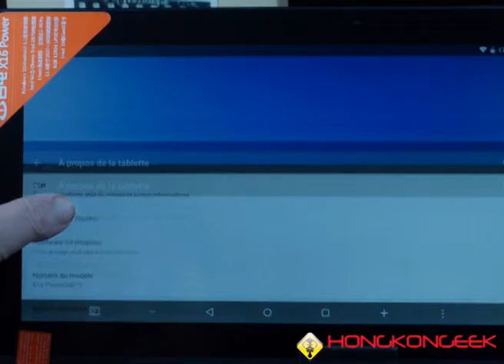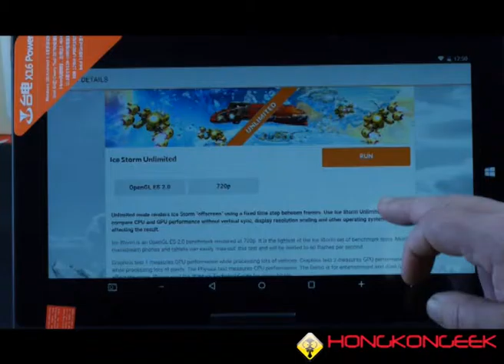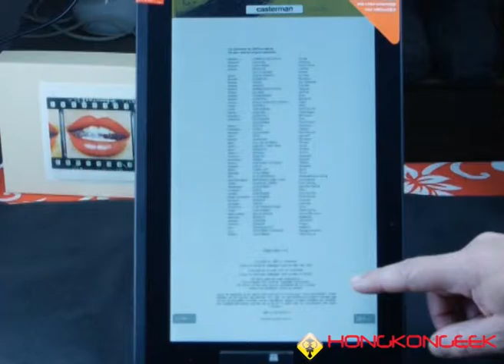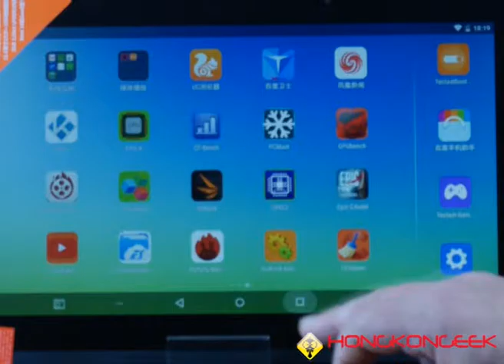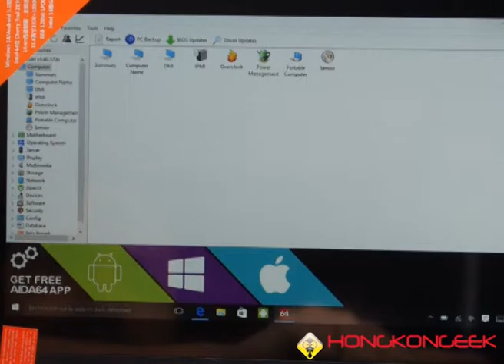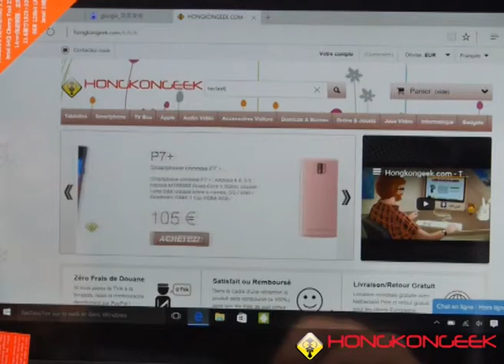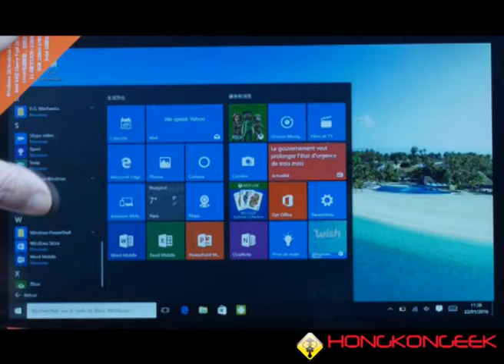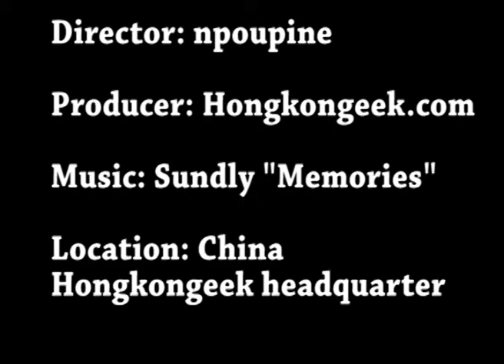Hongkongeek TeclastX16 Power